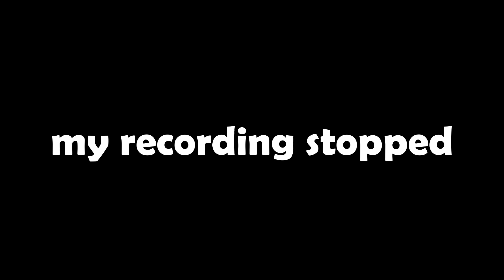i go pro on wii sports resort basketball.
recommend any game and i will add it to the list to play in future videos. seriously any game.

the list is growing...